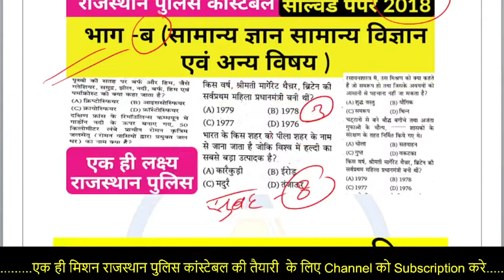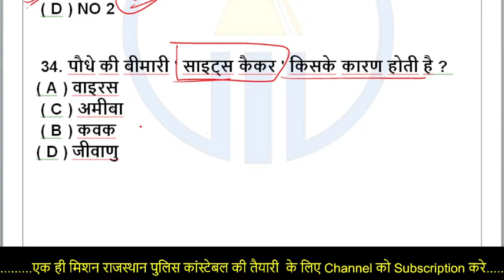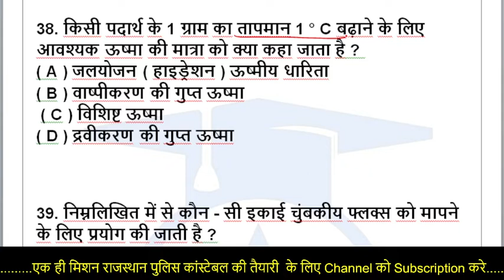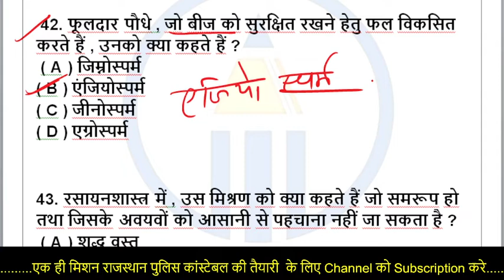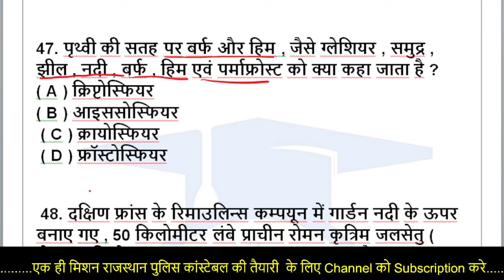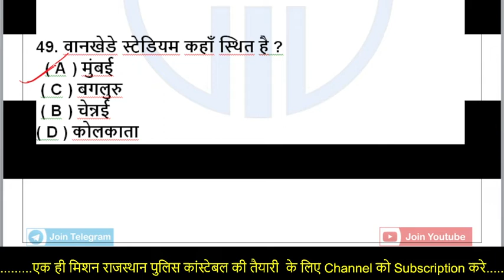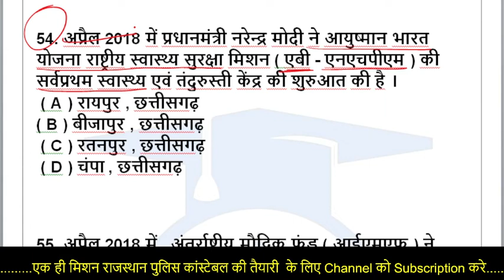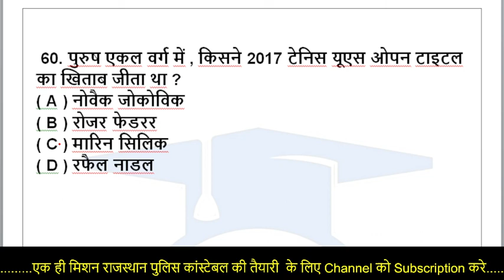राजस्थान पुलिस कांस्टेबल भर्ती 2021 | Rajasthan Police Constable 2021/ Rajasthan police old paper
राजस्थान पुलिस कांस्टेबल 2021 / राजस्थान पुलिस कांस्टेबल 2018 पेपर  Question Papers (Previous Years)
Rajasthan police constable I Rajasthan police constable old paper I rajasthan police |
 Rajasthan Constable Old Paper PDF , Rajasthan Police Constable Exam Question Papers (Previous Years) Rajasthan Police Constable Question

rajasthan police constable previous year paper in hindi pdf

Raj Police Constable Vacancy 2021 Details
Vacancies issued by office of DGP
Post Name Constable General, Constable Driver, Constable Band, Police Telecom
Start Date of Application Form 10th November 2021
Last Date of Online Form 3rd December 2021

rajasthan police exam date 2021 | rajasthan police admit Card 2021 | rajasthan police ka paper kab ?

Rajasthan police ka paper kab hoga

राजस्थान पुलिस नई भर्ती
राजस्थान पुलिस का पेपर कब होगा
राजस्थान पुलिस का पेपर कैसा आता है

how to prepare rajasthan police
rajasthan police preparation 2021
rajasthan police ki tyari

rajasthan gk kaha se pade
rajasthan gk ki tyari kaise kare
how to preparatin rajasthan police constable
rajasthan police ki tyari kaise kare

watching now

rajasthan police reaoning class
rajasthan police constable online class
rajasthan police ashu sir
rajasthan police subhash charan sir

rajasthan gk
rajasthan police best books
best books for rajasthan police